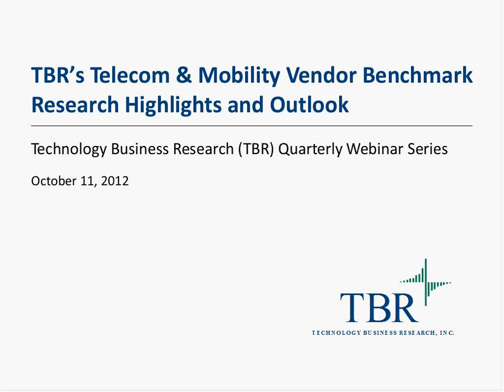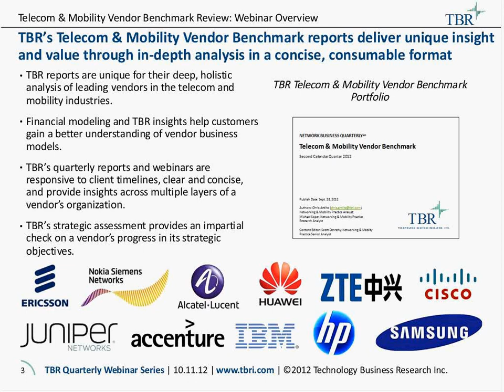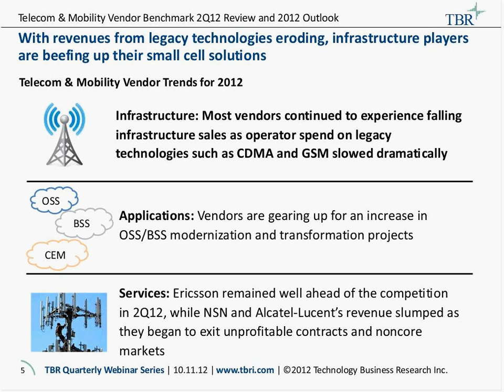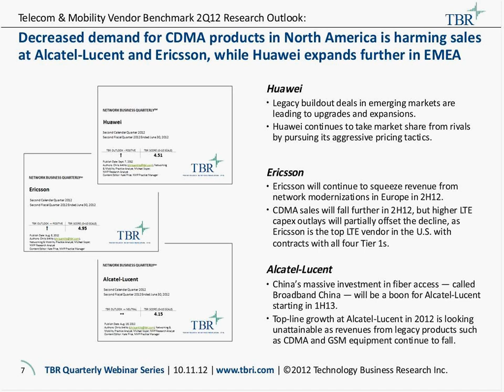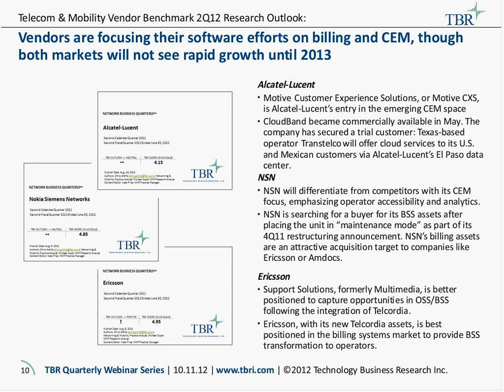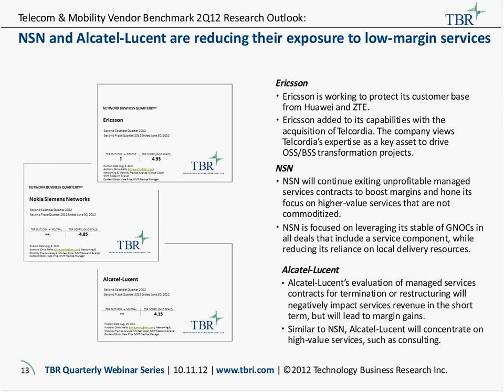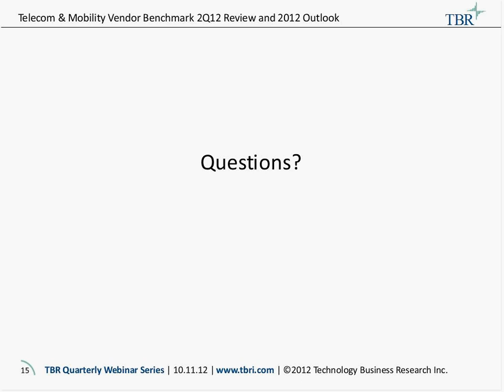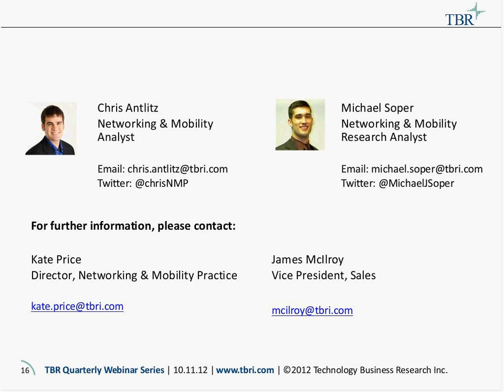Telecom vendors aim to capitalize on investments in OSS/BSS, small cells and LTE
The TBR Networking and Mobility research team recorded a webinar on Thursday, Oct. 11, 2012, recapping vendor performance as reported in TBR's 2Q12 Telecom & Mobility Vendor Benchmark. The webinar focused on how specific vendor, go-to-market and resource management strategies impacted financial performance. TBR Analyst Chris Antlitz and Research Analyst Michael Soper shared their perspectives on the results in the benchmark and provided additional insight into the performance and future of the networking and mobility market.

They discussed:

•Infrastructure: Which vendors are leading the way in heterogeneous networks, including Wi-Fi and small cells?
•Services:  What will happen to the managed services contracts that Alcatel-Lucent and NSN are exiting?
•Applications: How are vendors positioning themselves to capitalize on the CEM opportunity, including OSS/BSS and analytics?